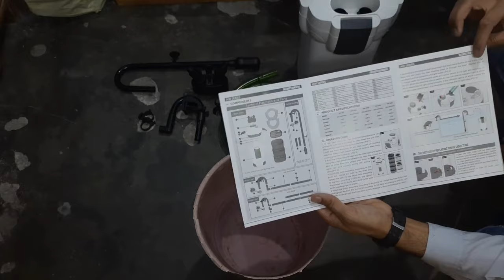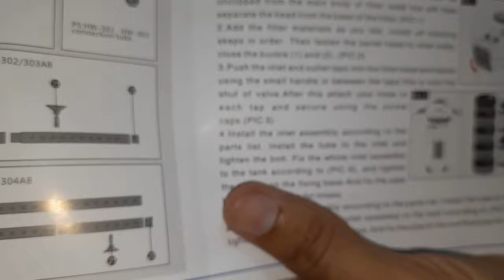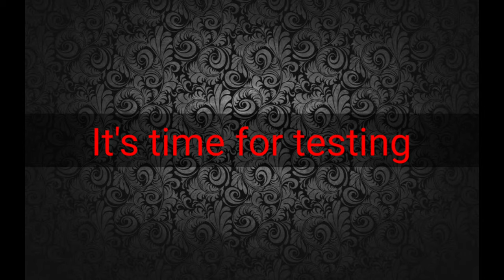#277. How to install canister filter- Sunsun HW-302 (in Hindi)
Hi, My name is S D Sharma and you are watching "Aqua Tech Info" channel. A perfect channel where you'll get the true and authentic information. All methods, tips & tricks and procedures shown in my videos are results of my personal experience. Moto of my videos is to promote this beautiful hobby and help new hobbysts.
If you are unable to find a product related to aquarium hobby either with your local dealers or online following is the link which can help you a lot to get the genuine and best products at genuine prices. I added the products which I feel good, genuine and cost effective as well. Just click the link below and you'll be redirected to the store where you can find the product you want. I'll try to add that in store as soon as possible. Here is the link of Store: